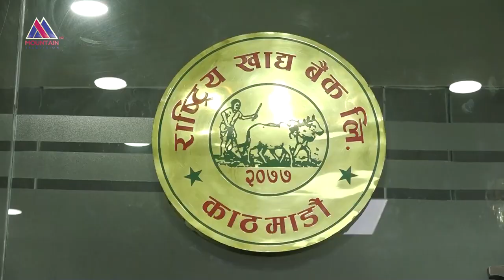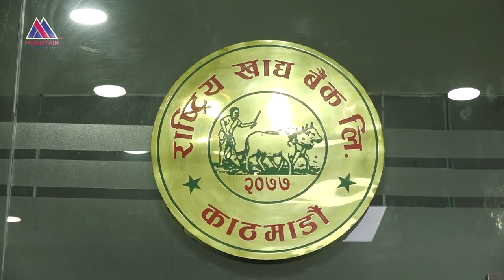पोषिलो आहारका लागि दिगो कृषि उत्पादनको मिसनमा छौ , राष्ट्रिय खाद्य बैंक लि. !!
Mountain HD टेलिभिजन द्वारा प्रकाशित MountainBishesh कार्यक्रमको अन्तर्वार्तामा "पोषिलो आहारका लागि दिगो कृषि उत्पादनको मिसनमा छौ" भन्ने बारेमा छलफल गर्दै, राष्ट्रिय खाद्य बैंक लि. का कार्यकारी अध्यक्ष संकर नाथ उप्रेती ज्यु र Mountain HD टेलिभिजनकि प्रस्तोता सचिता ज्यू
धन्यवाद ! @MountainTVOfficial